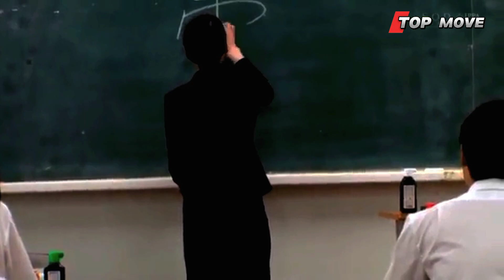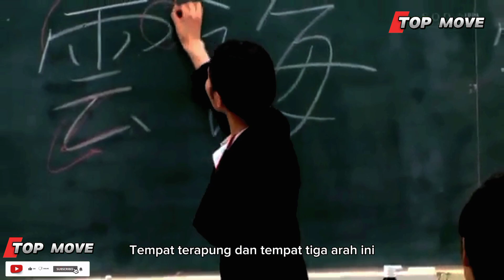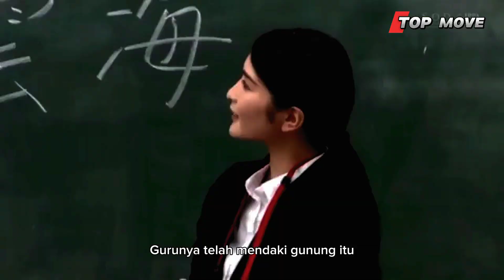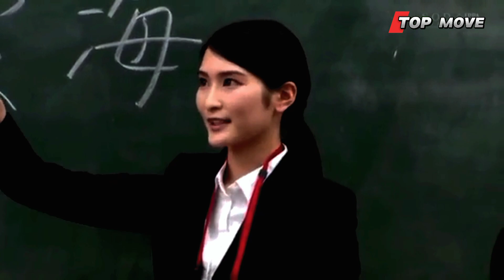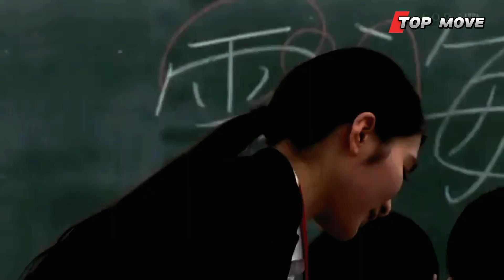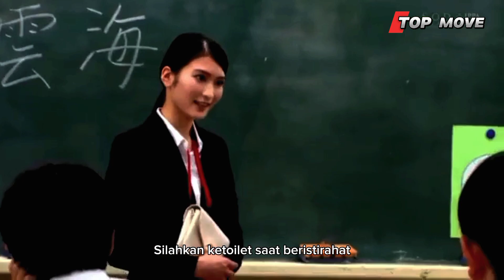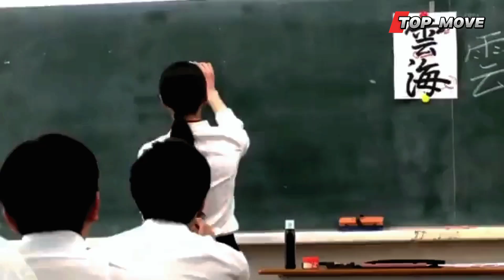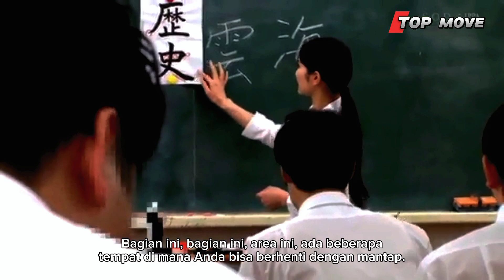[Drug Hunter] I'm a beautiful teacher-STUDY WITH ME-PROJECT 4 DAY-Full Move Subtitle Indonesia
Honjo Suzu (本庄鈴, Suzu Honjo; Janaayo 12, 1997-) waa atariisho filimada galmada oo Jabaan ah iyo moodel qaawan, waxay la saxiixatay shirkadda C-more Entertainment.

In an anti-drug operation in a certain city, the captain of the anti-drug brigade, Yu Fan, and his teammates seized a batch of high-purity drugs from the Golden Triangle. However, both sides of the transaction were extremely cunning and had strong anti-reconnaissance capabilities, leaving not a single valuable clue. After a series of meticulous investigations and judgments, Yufan and others started with Li Yong, the leader of the drug dealer in charge of distribution, and after paying the price of lost lives, they finally outlined a complete drug trafficking network, and successfully locked onto and hid within the network. The local mysterious drug lord Fu Qiming. Yufan and others were divided into several arrest groups, and they were going to ambush them when Fu Qiming made the next transaction. In the end, the drug gang was wiped out.

Dalam operasi antinarkoba di kota tertentu, kapten brigade antinarkoba, Yu Fan, dan rekan satu timnya menyita sejumlah obat dengan kemurnian tinggi dari Segitiga Emas. Namun, kedua belah pihak yang bertransaksi sangat licik dan memiliki kemampuan anti-pengintaian yang kuat, tidak meninggalkan satu pun petunjuk berharga. Setelah serangkaian penyelidikan dan penilaian yang cermat, Yufan dan yang lainnya memulai dengan Li Yong, pemimpin pengedar narkoba yang bertanggung jawab atas distribusi, dan setelah membayar harga nyawa yang hilang, mereka akhirnya menguraikan jaringan perdagangan narkoba yang lengkap, dan berhasil menguncinya. dan bersembunyi di dalam jaringan. Raja narkoba misterius setempat, Fu Qiming. Yufan dan yang lainnya dibagi menjadi beberapa kelompok penangkapan, dan mereka akan menyergap mereka ketika Fu Qiming melakukan transaksi berikutnya. Pada akhirnya, geng narkoba itu berhasil dibasmi.

film perang amerika vs jepang full movie subtitle indonesia,
film anime jepang lucu full movie subtitle indonesia,
film animasi jepang romantis full movie subtitle indonesia,
film aksi jepang terbaik 2021 full movie subtitle indonesia,
film jepang action terbaru bioskop 2020 full movie subtitle indonesia,
film aksi jepang terbaik 2022 full movie subtitle indonesia,
film jepang full movie subtitles indonesia,
film jepang romantis terbaru bioskop 2020 full movie subtitle indonesia,
film jepang gangster terbaru bioskop 2020 full movie subtitle indonesia,
film jepang action terbaru bioskop 2022 full movie subtitle indonesia,
film jepang action terbaru bioskop 2021 full movie subtitle indonesia,
film perang china vs jepang subtitle indonesia full movie,
film perang dunia ke 2 jepang full movie subtitle indonesia,
film good doctor versi jepang subtitle indonesia full movie,
film jepang full sub indo,
film kerajaan jepang full movie subtitle indonesia,
film kartun jepang full movie subtitle indonesia,
film laga jepang terbaru 2022 full movie subtitle indonesia,